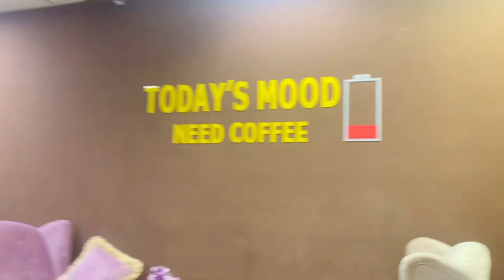FIFA World Cup 2022 Going to Qatar for the World cup Final Argentina vs France Urdu Hindi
Editing by : Anees Ahmad